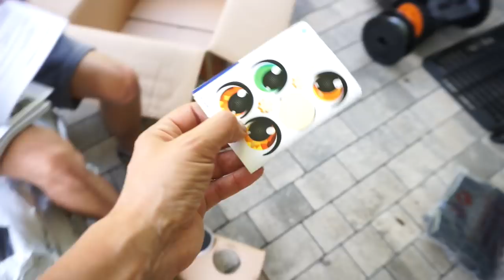Gartenprojekt MAX I Mähroboter I Palettenlounge selber bauen I Max hat keine Ruhe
Max hat einiges im Gartner vor, er bekommt einen Mähroboter, baut sich seine Palettenlounge und noch vieles mehr heute in diesem Video.
eure Heidi

Rosellamia_mulex
20% Ersparnis

Rosellamia_MX750

Für das komplette Set:
Rosellamia_SET

Alexa:
Meine Sonnenbrille: ( im Angebot )

Equipment:
'Canon 700d